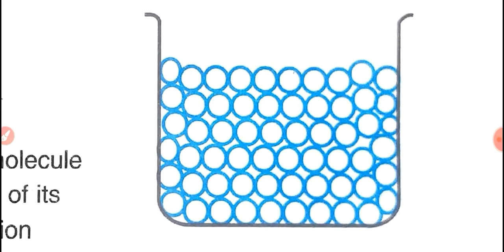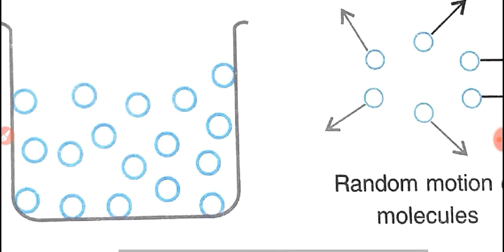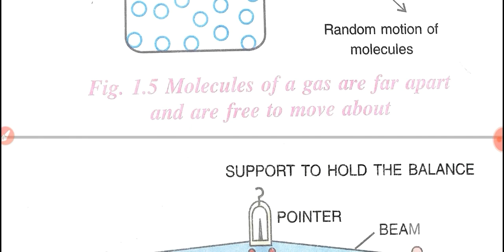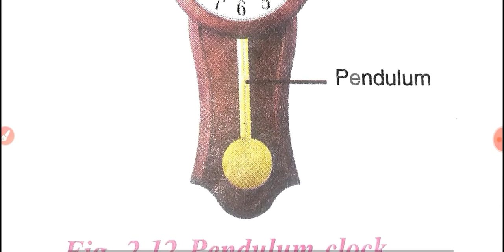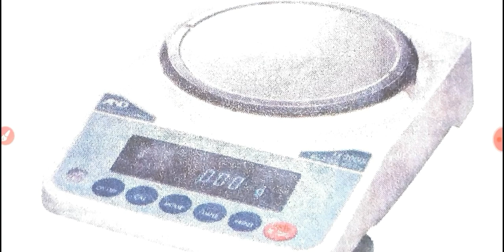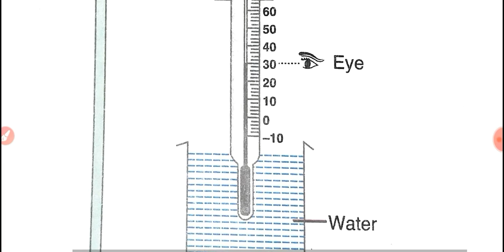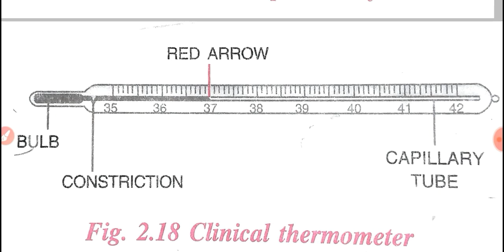Physics, Class VI B, Unit III,Force,Topic Important diagrams,Video Part 7